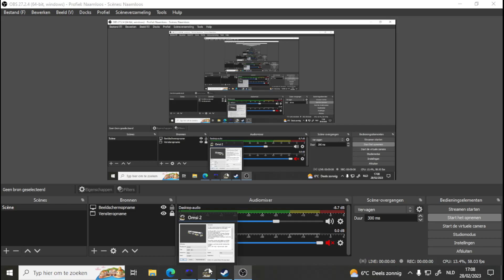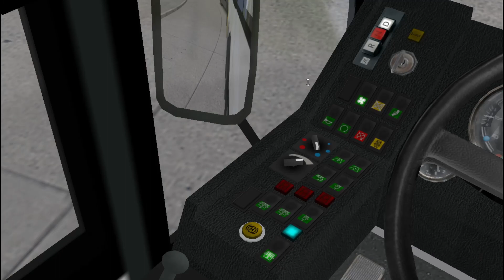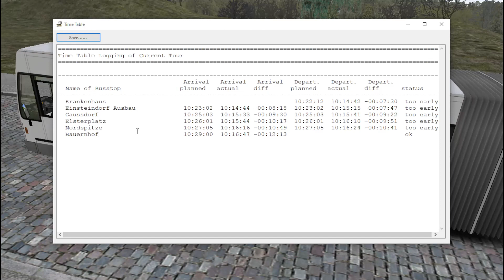Omsi 2 VanHool AG"500" can't cool it down ?